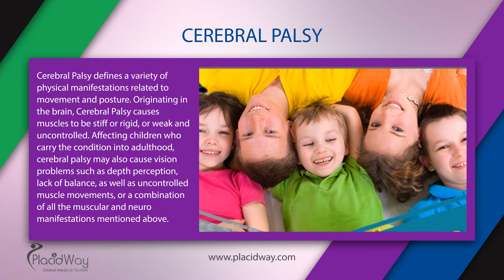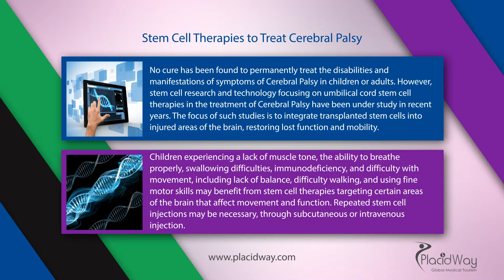Stem Cell Therapies to Treat Cerebral Palsy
Stem Cell Therapies to Treat Cerebral Palsy. In this video you will learn how stem cell therapy is used in treating celebral palsy. - Stem cells therapy is a healing process which involves injecting an affected body part with undifferentiated cells to help it become functional again.

Transcript: You've reached PlacidWay, the leading health tourism company where you can compare the most affordable treatments worldwide! Stem Cell Therapies to Treat Cerebral Palsy
Cerebral Palsy defines a variety of physical manifestations related to movement and posture. Originating in the brain, Cerebral Palsy causes muscles to be stiff or rigid, or weak and uncontrolled. Affecting children who carry the condition into adulthood, cerebral palsy may also cause vision problems such as depth perception, lack of balance, as well as uncontrolled muscle movements, or a combination of all the muscular and neuro manifestations mentioned above.
Therapies for Cerebral Palsy
No cure has been found to permanently treat the disabilities and manifestations of symptoms of Cerebral Palsy in children or adults. However, stem cell research and technology focusing on umbilical cord stem cell therapies in the treatment of Cerebral Palsy have been under study in recent years. The focus of such studies is to integrate transplanted stem cells into injured areas of the brain, restoring lost function and mobility.
Who Benefits From Stem Cell Therapy Targeting Cerebral Palsy? Children experiencing a lack of muscle tone, the ability to breathe properly, swallowing difficulties, immunodeficiency, and difficulty with movement, including lack of balance, difficulty walking, and using fine motor skills may benefit from stem cell therapies targeting certain areas of the brain that affect movement and function. Repeated stem cell injections may be necessary, through subcutaneous or intravenous injection.
How Much Do Cerebral Palsy Stem Cell Therapies Cost? The prospective costs of stem cell therapies range between $10,000 and $50,000, depending on the type of stem cell, frequency of injections, and length of therapy.
Facilities around the world, including those found in Mexico, Europe, and Southeast Asia are able to offer stem cell therapies, including umbilical cord derived stem cells, for an average of about $8,000 a vial, with prices decreasing as the number of vials needed increases.

Helpful tags: clinical stem cell treatment for cerebral palsy,stem cell cerebral palsy research,stem cell cerebral palsy therapy cost abroad,stem cell transplant and cerebral palsy,cerebral palsy stem cell bone marrow,embryonic stem cell cerebral palsy,medical turism placidway,stem cell transplant